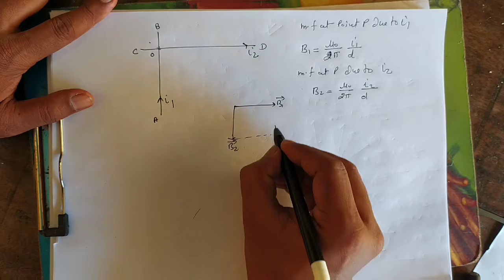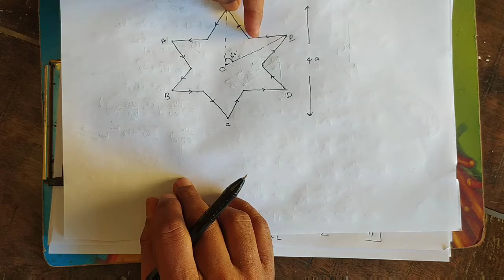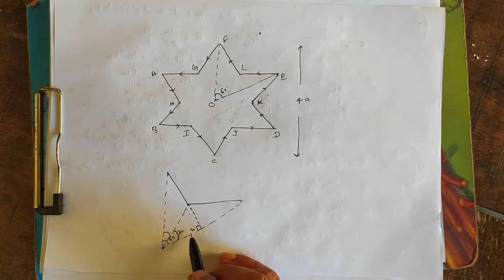an exclusive lecture || on magnetic field due to a straight current carrying conductor || numericals